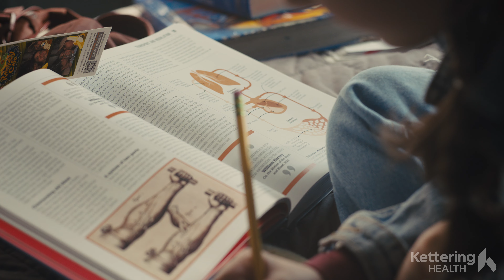Nurses: The Heart of Kettering Health